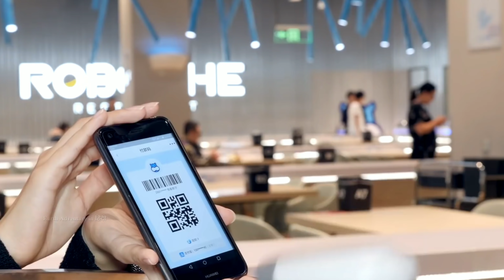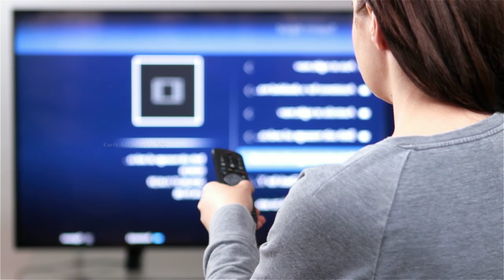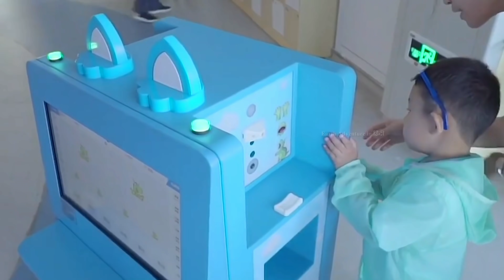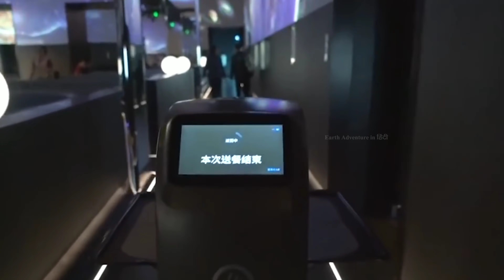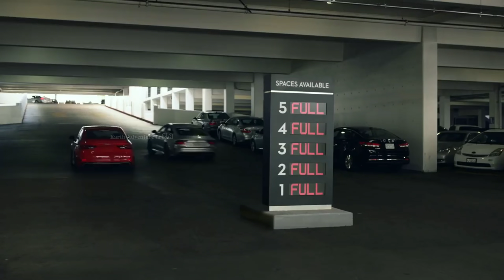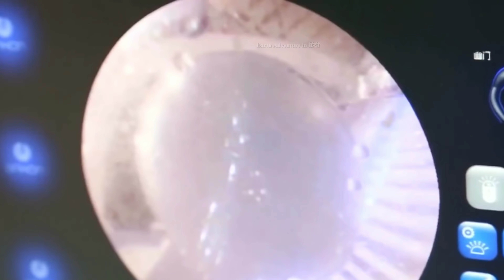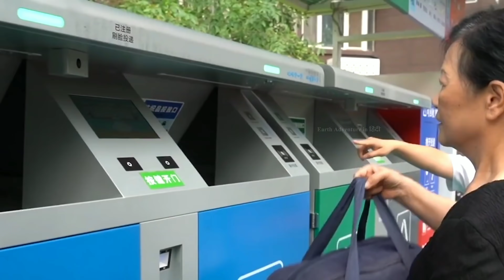China की ये टेक्नोलॉजी आपको सोचने पर मजबूर कर देगी 9 technologies of china that will shock you